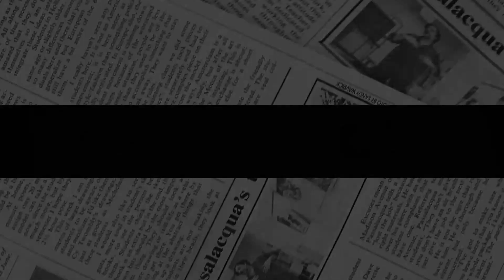SUSSEXES GOING BANKRUPT! Harry And Meghan Leaves Spotify In The Middle As £18m Podcast Project Fails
Brand guru Mark Borkowski has described Duke and Duchess of Sussex's deal with Spotify as a "PR disaster" with the couple yet to deliver more than 35 minutes of content. Meghan Markle and Prince Harry signed a deal worth £18million with the streaming giant in December 2020 but a source close to the project recently told the Sun: "Spotify has been waiting a long time for some content from Harry and Meghan and now it appears they have finally taken matters into their own hands."